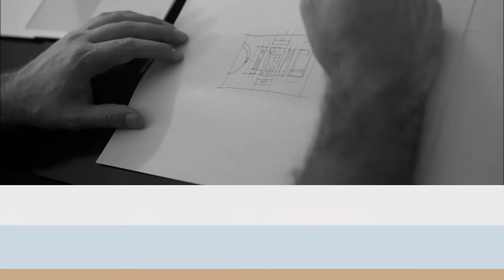Short film on SQueo, Bluetooth Speaker, creative process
The music, for this short film,  was created by DJ Mauro Autorun for - SQueo™. Sand and waterproof Bluetooth speaker and speakerphone.